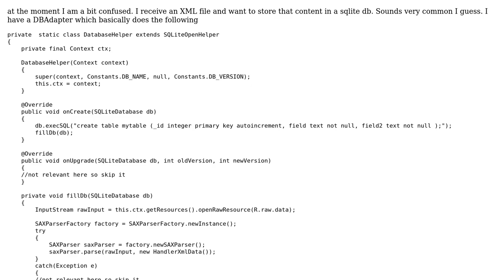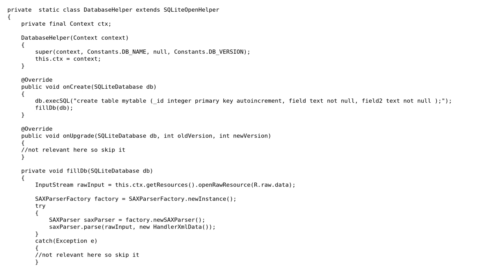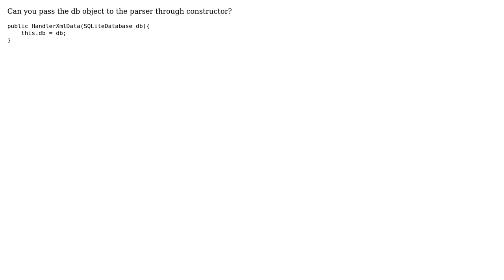Android sqlite and SaxParser (2 Solutions!!)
Android sqlite and SaxParser

With thanks & praise to God, and with thanks to the many people who have made this project possible! | Content (except music & images) licensed under CC BY-SA | Music | Images & others | With thanks to user nicholas.hauschild user Chiefumpire user AndyAndroid and the Stack Exchange Network Trademarks are property of their respective owners. You are responsible for your own actions.